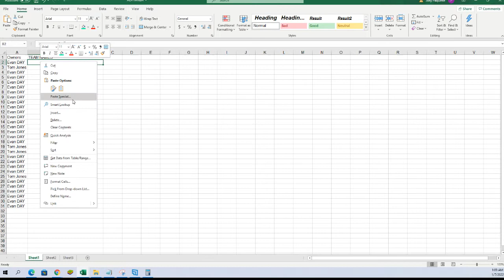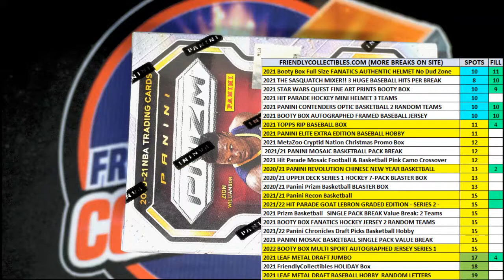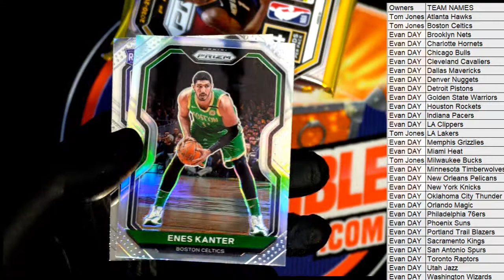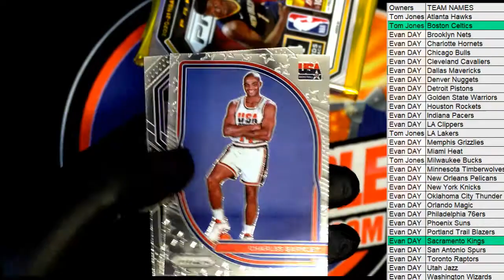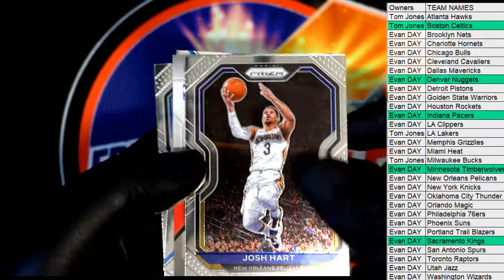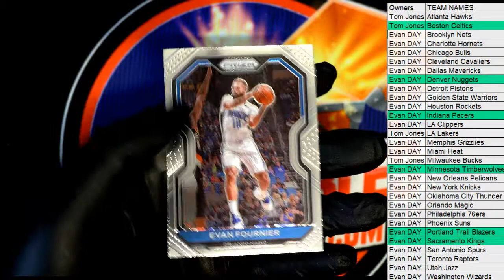202021 Panini Prizm Basketball BLASTER BOX ID 21PRIZBLAST322